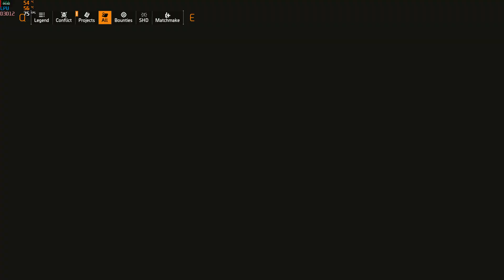Tom Clancy's The Division 2 Gameplay #5